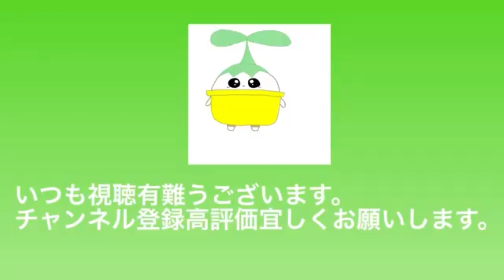2022年小品盆栽秋雅展 最終展示も売店も観たくなる買いたくなる！！是非足を運んで素敵な盆栽に巡り合いができるかも。やじま園は不参加です。・やじま園＠盆栽タネ【Bonsai】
2022年小品盆栽秋雅展　最終展示も売店も観たくなる買いたくなる！！是非足を運んで素敵な盆栽に巡り合いができるかも。やじま園は不参加です。・やじま園＠盆栽タネ【Bonsai】

●ヤクオク盆栽関連出品昭和８年大珍本 故阿久津三郎氏愛蔵「盆栽樹鉢入札」 検古書和本図録

●メンバー募集中盆栽技術師から直接質問ができるや新製品紹介も優先3つのコースがあるので選んでね。
【10年以上前に人気爆発！！紅葉舞姫盆栽VS今、人気上々紅葉織姫盆栽】2つの盆栽の見分け方・芽を吹かせる方法1つじゃない！！・やじま園＠盆栽タネ
毎日更新継続中

小品盆栽の動画や写真が見れます。

■出演している盆栽園紹介

矢島清芳園
休みは年末年始のみでその他は不定期
必ず電話をして、予約をして訪問してください。(予約以外の営業電話は、お断りします。)
埼玉県川口市赤山774
埼玉県川口市農業ブランド桜盆栽認定